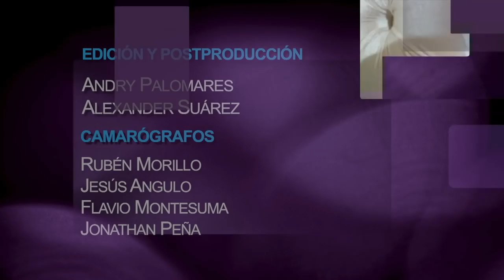EL CONCURSO BY OS: capítulo 20 | Primer reto de diseñadores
Los diseñadores reciben el primer reto a manos del Zar de la Belleza. En este mismo capítulo podrás disfrutar del desfile inspirado en 1940, hecho en el centro de Caracas.

Diseñadores:

Win Molina @winmolina

Meurys Mazarri @meurysmazzarri

Enger luces @engerluces

Guillermo García @byguillermocarcia

Kanky Blanco @kankyblanco

Brayan Guillem @guillemdesigner

Wenkel Acacio @wenkelacacio

Diego Ortiz @diegorti26

Alex Apostol @alexapostolz

Wilman Armas @armas11

Paul Méndez @remenzcouture

Betza Rodríguez @betzadesigner

Roger Álvarez @rogeralvarezg

Jorge Zambrano @jorgezambrano.oficial

Pedro Piñero @pinerodesign